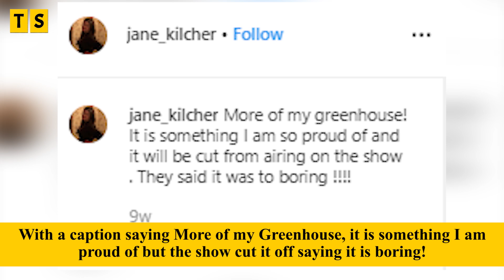Jane Kilcher exposes what 'Alaska: The Last Frontier' has never shown before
Alaska, The Last Frontier: While the fans think they know everything about the reality Tv shows stars! there might be somethings that are kept off the grip like Jane Kilcher keeping her children away from the show, Alaska, the last frontier! But there are somethings that the producers hide as well. Jane's got her new room but however the producers think it is too boring of the show or is there some other reason for it being off the cameras? but that does not stop Jane from showing off her room on her social media!